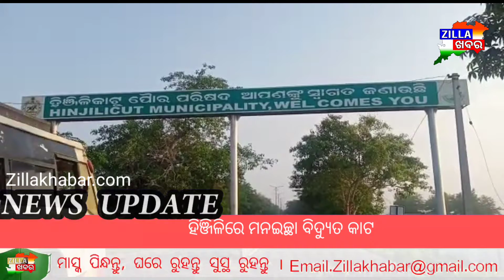|| ହିଞ୍ଜିଳିରେ ମନଇଚ୍ଛା ବିଦ୍ୟୁତ କାଟ ||Zillakhabar.com ||